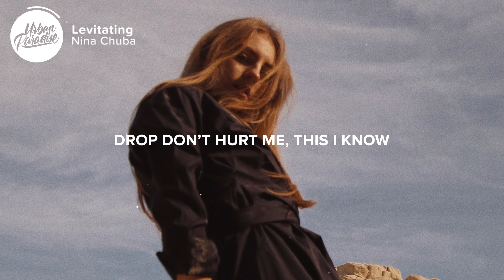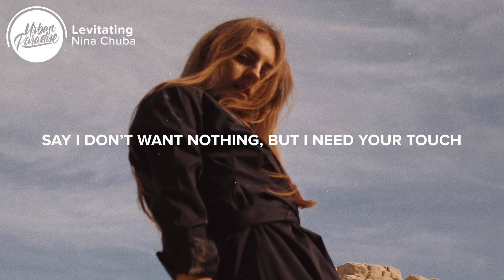Nina Chuba - Levitating (Lyrics)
⚡️ When we fall, don't let me go..

🎤 Lyrics: Nina Chuba - Levitating

[Verse 1: Nina Chuba]
Lay me down and play it slow
I can't take it, vertigo
In the darkness, something grows
Drop don't hurt me, this I know
Just the landing, brittle bones

[Pre-Chorus: Nina Chuba]
Got a hundred million reasons
Yeah, I know that it's irrational
Floatin' down the river
Pretty soon, yeah, I'll be past the point
No way out, your gravity is unavoidable
Can you break my fall?

[Chorus: Nina Chuba]
Crash into the skyline, break through the night
Watchin' the ground rise up, act like it's fine

[Verse 2: Nina Chuba]
When I'm lonely, baby, I just call you up
Say I don't want nothing, but I need your touch
Maybe I should stop this, 'cause it tears me up
It tears me up

👨‍💻 If you like "Nina Chuba - Levitating" check out these other tracks:

- Nina Chuba - Average (Lyrics)
- Nina Chuba - Beluga (Lyrics)
- Nina Chuba - Who Hurt You (Lyrics)
- KOKO, Nina Chuba, Dillistone - 22s (Lyrics)
- Nina Chuba - Yellow Black Blue (Lyrics)
- Nina Chuba - Babylon Fall (Lyrics)
- Nina Chuba - Jungle (Lyrics)
- Nina Chuba - Power (Lyrics)
- Nina Chuba - I Can't Sleep (Lyrics)
- Nina Chuba - Lips Shut (Lyrics)
- Nina Chuba - I Owe You Nothing (Lyrics)
- Nina Chuba - White Shirt (Lyrics)

Picture credit
📷 Elia Pellegrini

👩‍💻 Share Nina Chuba - Levitating with your friends!